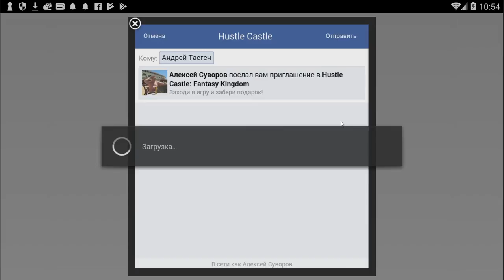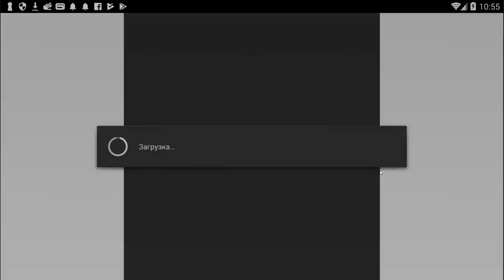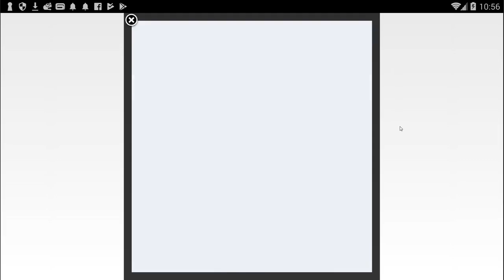Hustle Castle: Fantasy Kingdom #114 ПРОДОЛЖАЕМ ФАРМИТЬ РЕСУРСЫ